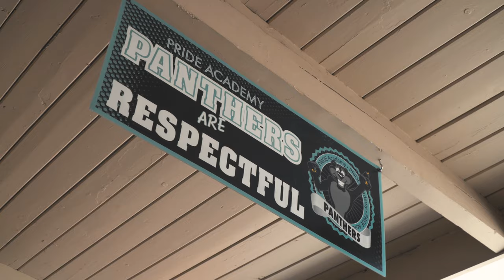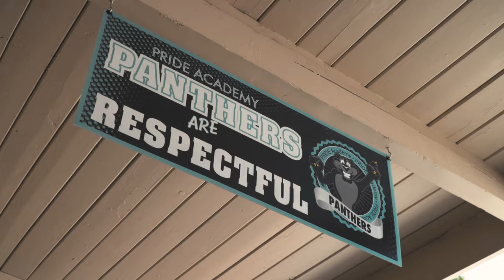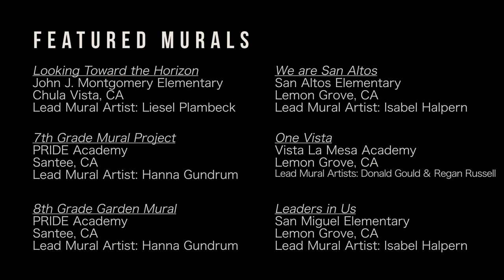ArtReach Mural Program in Schools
For more information about the ArtReach Mural Program,

Take a look inside the ArtReach Mural Program! Join us at schools all over San Diego County as we work with youth, staff, and community members, to help transform the walls of their schools and spaces through large-scale collaborative mural making. Hear from students, staff, and lead artists about what working within the ArtReach Mural Program has meant to them.

We are here to find out what you see for your walls. What reflects and is important to your own unique community?

We are proud and honored to have worked with the following sites featured in this video:
John J. Montgomery Elementary
PRIDE Academy
San Altos Elementary
San Miguel Elementary
Vista La Mesa Academy

Video created by Saturated Visuals (follow on Instagram @saturated_visuals)